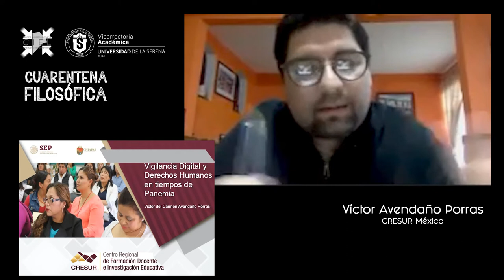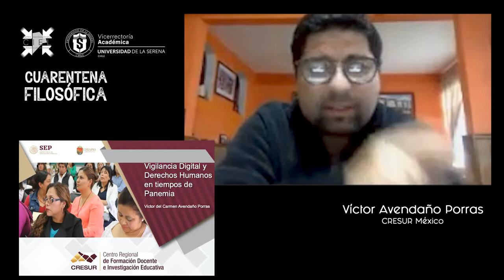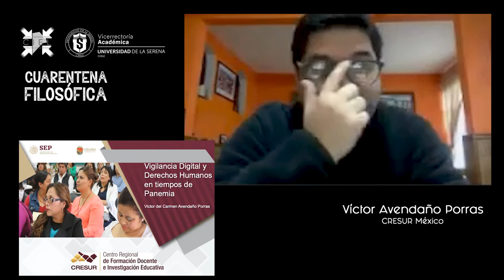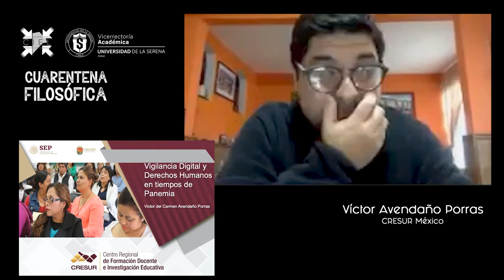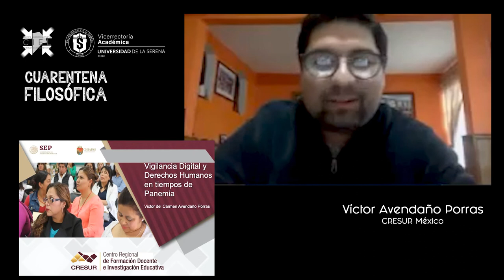Cuarentena Filosófica Capítulo 08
Conferencia de Víctor Avendaño Porras
Titulo de la conferencia: Vigilancia digital y derechos humanos en tiempos de pandemia
Jueves 28 de mayo a las 7:00 pm.

Dr. Víctor Avendaño es miembro del Sistema Estatal de Investigadores, del Consejo Mexicano de Investigación Educativa (COMIE), del Sistema Mexicano de Investigación en Psicología de la UdG, también es miembro del grupo de trabajo internacional "Formación Docente y Pensamiento Crítico" del CLACSO y líder de la Red Nacional DESCAES, del Prodep. Es Doctor en Educación, por la Universidad Mesoamericana y Doctor en Derechos Humanos, por la Universidad Autónoma de Chiapas. Maestro en Comunicación y Tecnologías Educativas por el ILCE, Especialista en Supply Chain Management, por la UOC y Licenciado en Sistemas Computacionales, por la Universidad Autónoma de Chiapas. Actualmente es Secretario Académico del Centro Regional de Formación Docente e Investigación Educativa, líder del cuerpo académico consolidado "Tecnología Educativa y Sociedad del Conocimiento", dónde cultiva la línea de investigación "Sistemas de gestión de conocimientos" y coordinador del Doctorado en Innovación Educativa y Sociedad en Red.